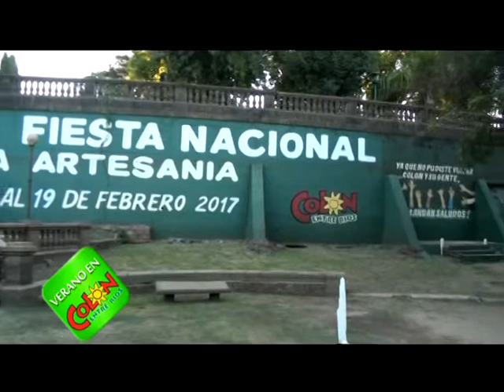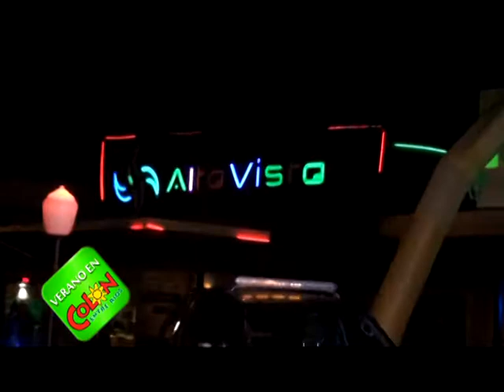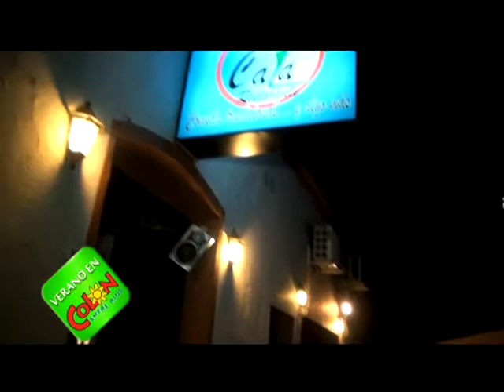VERANO EN COLON 31 DE ENERO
programa de interés general que muestra los diferentes atractivos y actividades de la ciudad en la temporada estival, con la conducción de Ruperto Herrera.